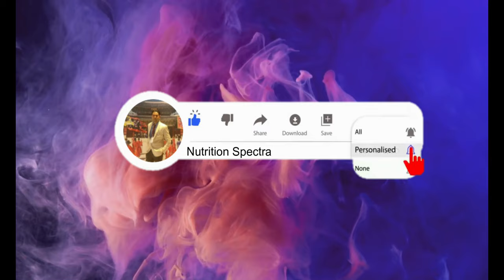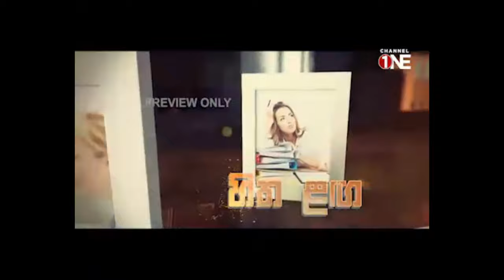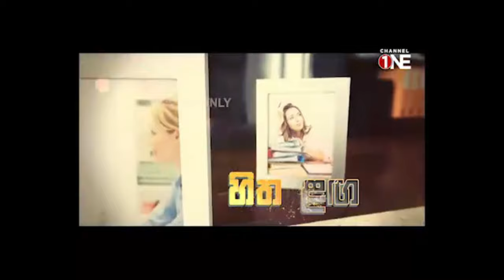COVID Nutrition (sinhala)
Dr. Ahmad Rushdhi Alher
Nutrition Physician

MD in Clinical Nutrition (col)
MSc in Human nutrition (col)
PG cert. Medical Education (col)
MBBS (University of Sri Jayawardena Pura)

Received advanced training in intestinal rehabilitation and nutrition from st. Mark's hospital London.

Visiting lecturer in Clinical nutrition, at the medical faculty, University of Sri Jayawardena Pura.